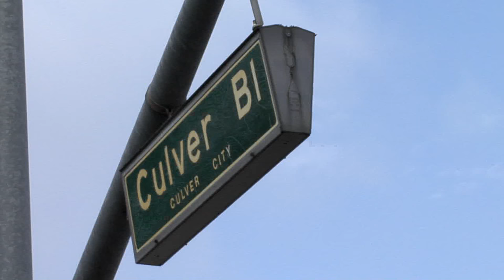Foster Care Counts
This video celebrates foster Mother's Day with Foster Care Counts, a non-profit org revolutionizing foster care. Turning On the Light Entertainment (TOtLE) produced this mini doc for PBS SoCal. Directed by Sherry Hursey, Music by Rick Cowling and Millena Hicks, Cinematography by Kyle Jarrett and Editing and Time-lapse  by Emeric Le Bars.